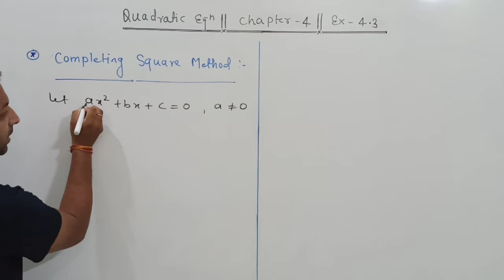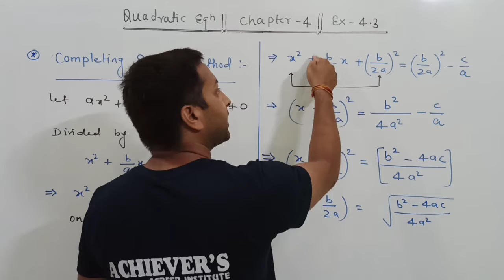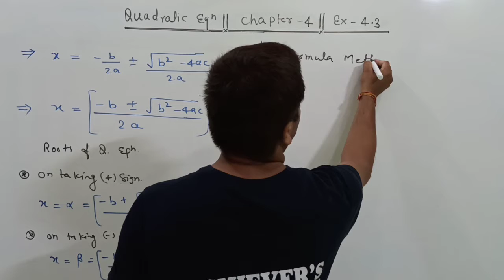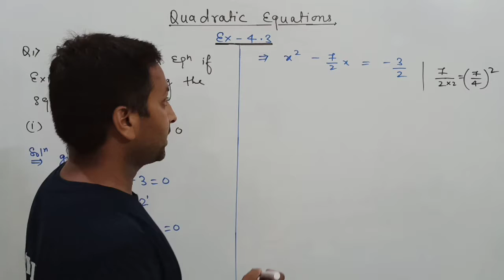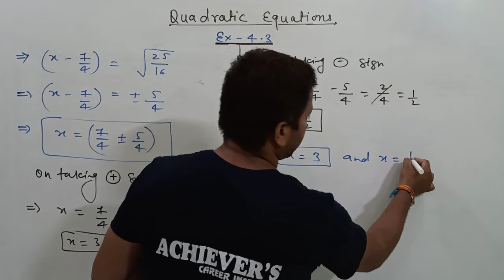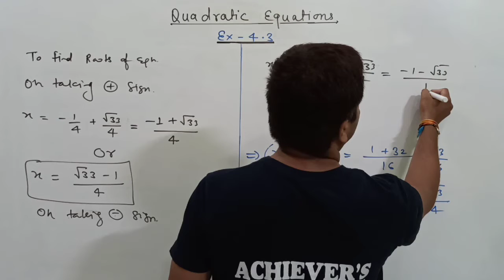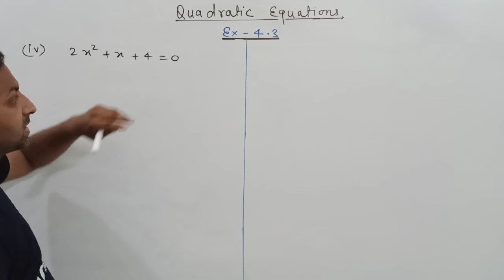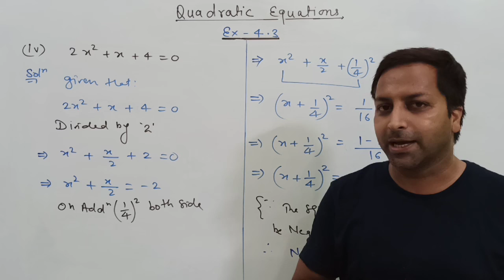QUADRATIC EQUATIONS (CH-4) EX -4.3(Q.1) MATHS 10TH NCERT